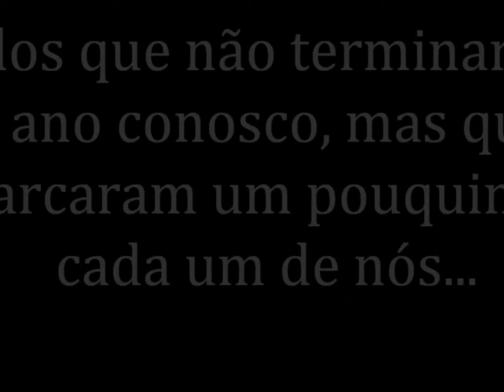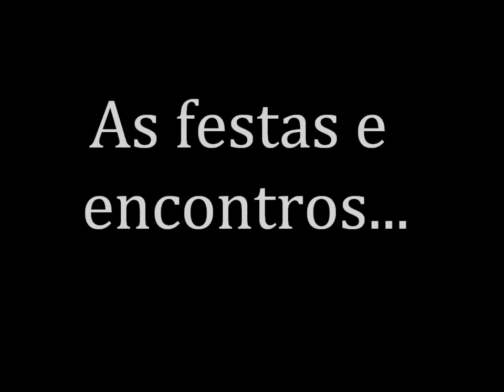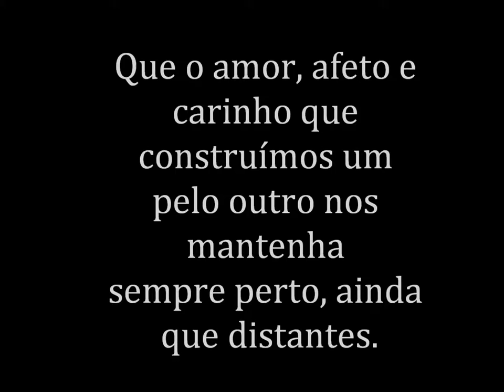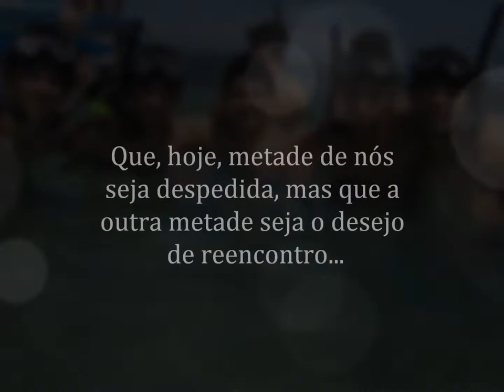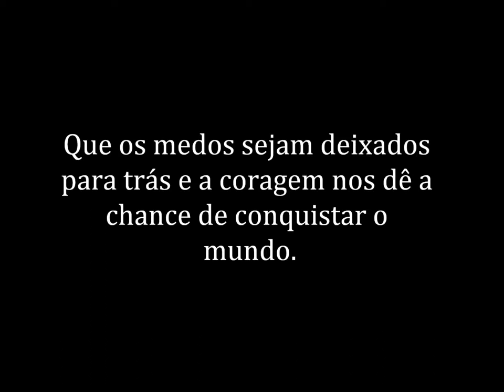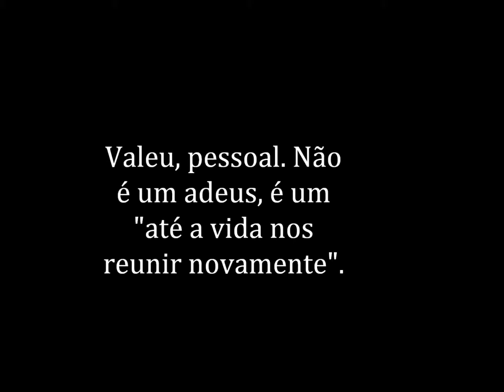Cópia de Despedida do 3 ano 2012 colegio pierre freitas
video da despedida do 3 ano, amigos que ficam dentro do peito